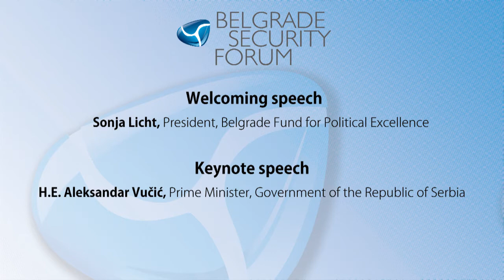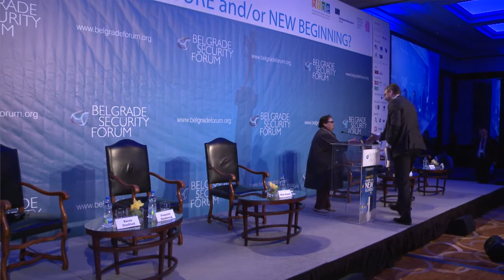BSF 2014: Welcoming Speech and Key Note Speech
Welcoming speech of Ms. Sonja Licht, BFPE, and the Key Note Speech by Mr. Aleksandar Vučić, Prime Minister of RS, at the Belgrade Security Forum 2014.